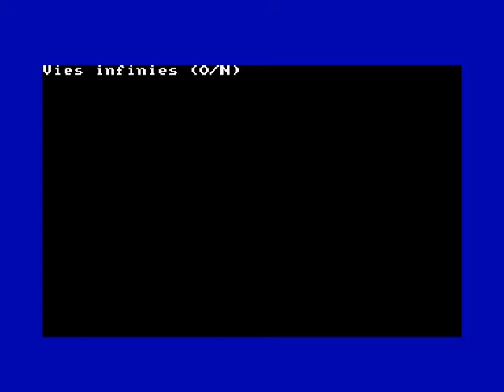The World of Barbarian - Amstrad CPC Longplay